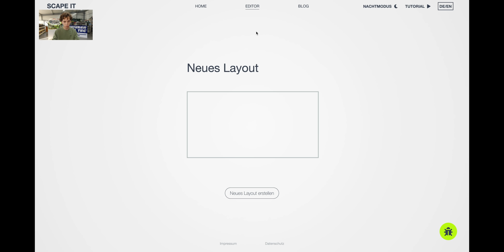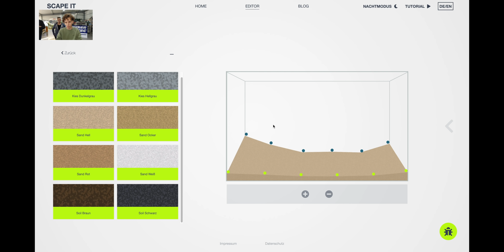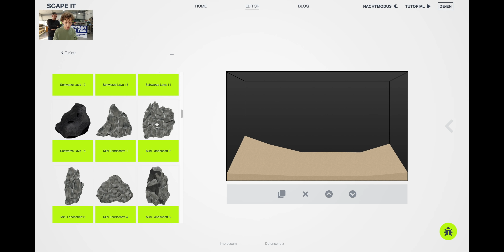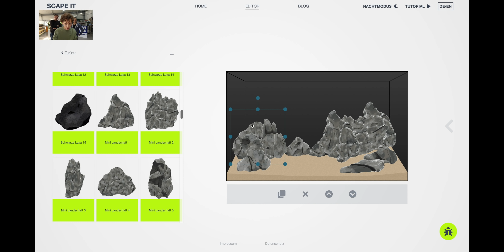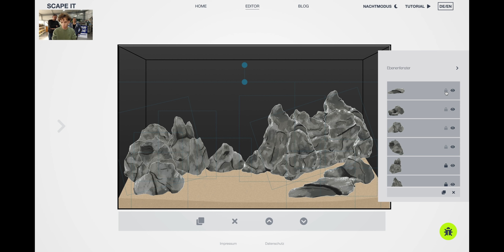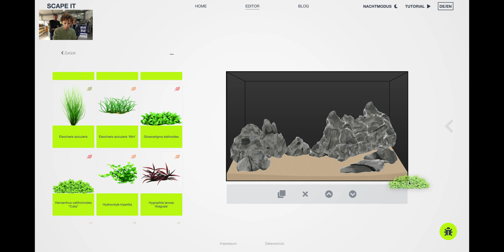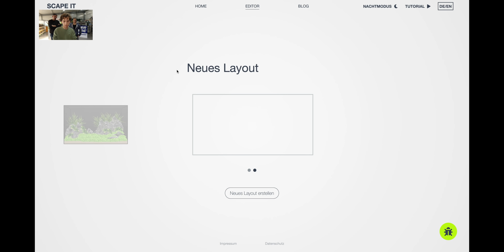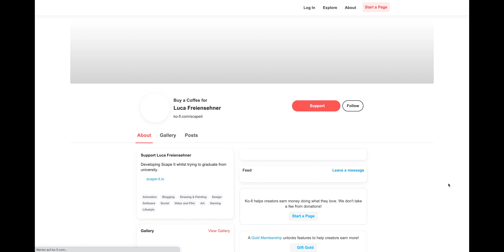Aquascaping und Aquarium einrichten Digital am Computer?! | Scape it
Hey freunde, in diesem Video möchte ich euch etwas neues und bahnbrechendes vorstellen!
Luca Freiensehner hat das Programm Scape it entwickelt mit dem man ganz einfach zuhause am Computer sein Aquarium einrichten kann oder seine Aquascaping Fähigkeiten digital am Computer verbessern und ausbauen kann.
Luca stellt euch in diesem Video das Programm komplett vor.

Scape It könnt ihr am PC oder Laptop unter dieser Adresse benutzen:
(Eine Mobile version ist in Arbeit)

Falls ihr mal in der nähe seit, schaut doch mal bei Thomas vorbei:
Pfisterer Aqua Tec
Adresse: Alpenstraße 1, 63811 Stockstadt am Main

Oder checkt mal seine SocialMedia:
Facebook Pfisterer Aqua Tec:

0:00 Luca Freiensehner stellt sich und Scape It vor
2:25 Neues Layout erstellen
3:30 Bodengrund erstellen
5:15 Hintergrund
6:15 Hardscape
9:45 Die verschiedenen Ebenen
12:20 Pflanzen
20:00 Speichern
21:37 Nachtmodus